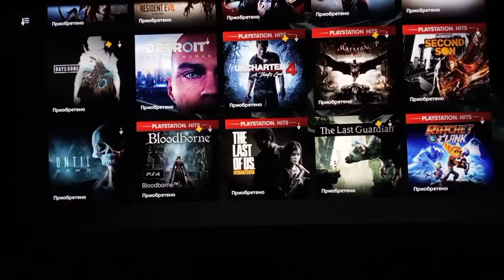Новости по проблеме WS-116483-3 PS Plus Collection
Всем привет.  Делюсь новостями и изменениями, с начала сентября сервера глючат , проблема с активацией игр
Официальных новостей пока нет, не все знают или говорят о этой проблеме
Пока добавляются по коллекции 6 из 20 игр…
захват и запись не работает на этом экране , поэтому CamRip
6 октября удалось активировать 20 игр , но всего на 5 аккаунтах, потом снова ошибки…

ПС плюс коллекция доступна владельцам PlayStation 5 ,  становится доступной и на PlayStation 4

Нам очень жаль , если не сразу увидели наше предложение и Вы потратили на активацию коллекции или снятие замков больше 100 рублей.

Надеемся, что наша низкая цена на данную услугу, поднимет Вам настроение)

Подробнее о проекте и электросамокате RS New Vision можно посмотреть из других видео на моём канале.
Всем спасибо.

При желании и возможности Вы можете помочь в развитии канала и проекта RS New Vision
номер карты 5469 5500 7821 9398 (Зарина жена)
спасибо